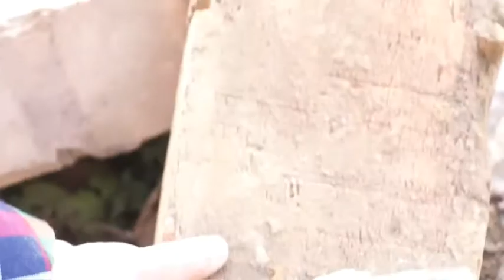MJAS VLOGS: SUPER STRONG BOY. 3 years